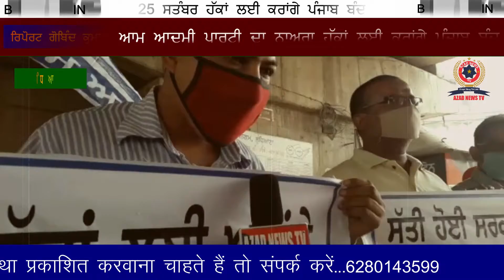ਸੁੱਤੀ ਸਰਕਾਰ ਨੂੰ ਜਗਾਉਣ ਲਈ ਆਮ ਆਦਮੀ ਪਾਰਟੀ ਦੇ ਆਗੂ ਉੱਤਰੇ ਸ਼ੜਕਾਂ ਤੇ||AZAD NEWS TV||6280143599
ਸੁੱਤੀ ਸਰਕਾਰ ਨੂੰ ਜਗਾਉਣ ਲਈ ਆਮ ਆਦਮੀ ਪਾਰਟੀ ਨੇ ਕੀਤਾ ਰੋਡ ਪ੍ਦਰਸ਼ਨ||AZAD NEWS TV||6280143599
REPORTER:-GOBIND KUMAR(LUDHIANA)